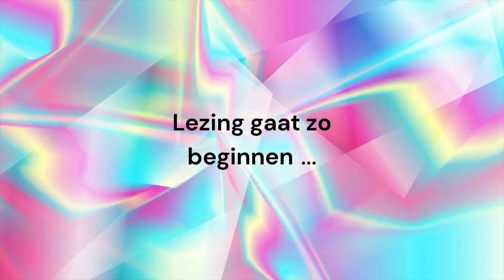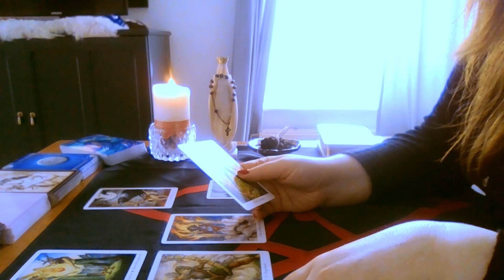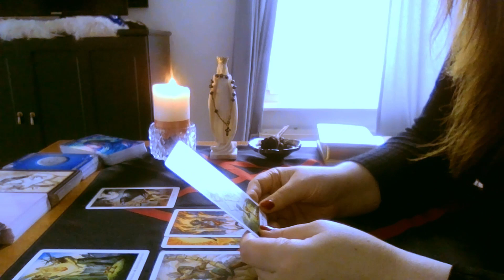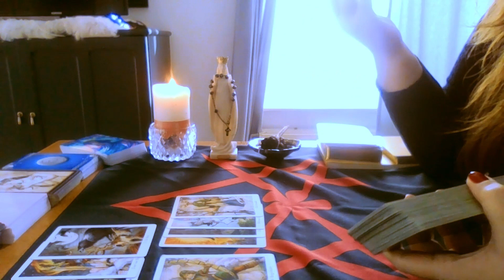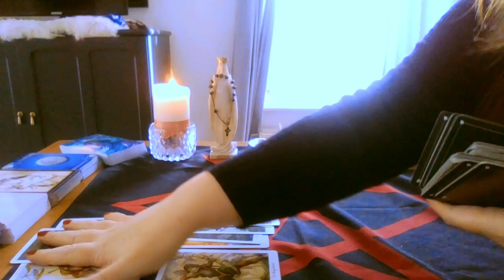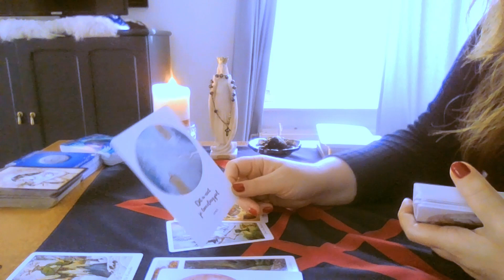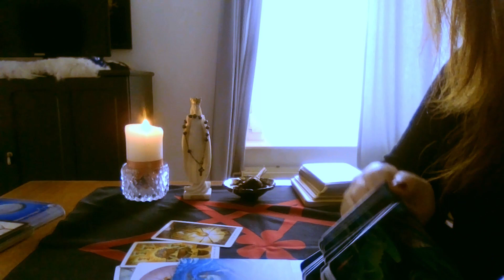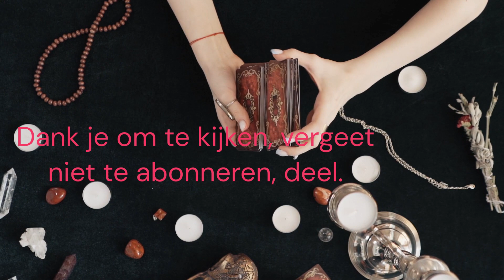Tijdloze Lezing #6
Je gaat een relatie / huwelijk verlaten en focussen op je eigen leven!

Kijk om te weten wat jullie gidsen hebben voor boodschap!